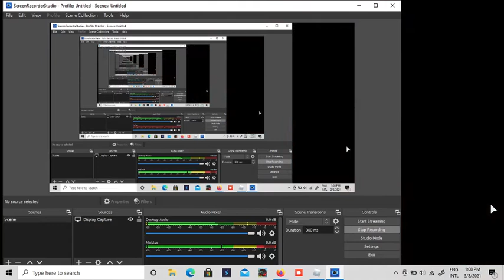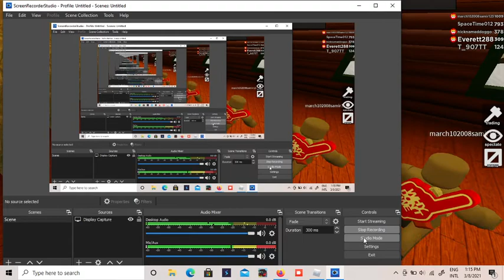Me screaming into my mic for 8 minutes because i lost